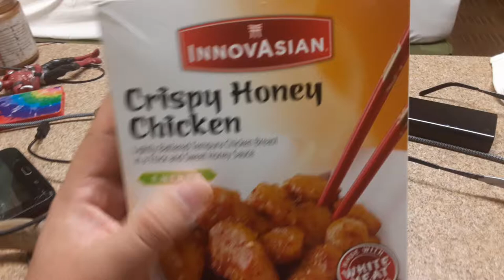innovasian crispy honey chicken 4 pounds